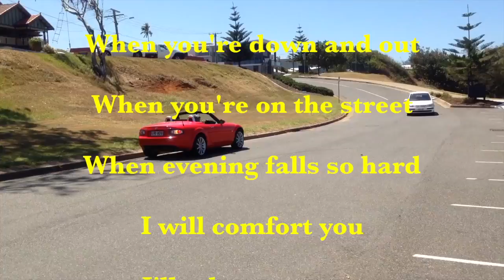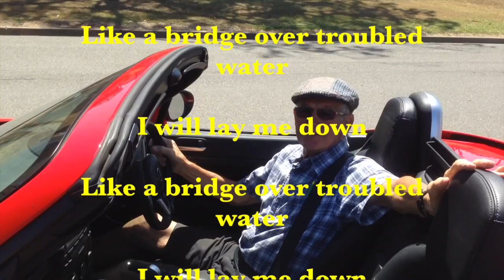Driving with Peter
My last ride with Peter - A good friend who past away 7 November 2017.

It was Peter who was the one who persuaded me to have a colonoscopy that potentially saved my life. …. In this video I talk with him about his journey through bowel cancer that ultimately took his life today.

His favourite song was A Bridge over troubled Water….. He is with his Lord after serving Him as a missionary to Thailand for many years.